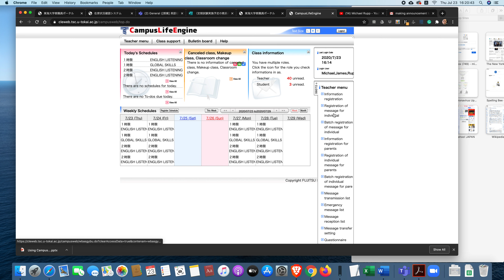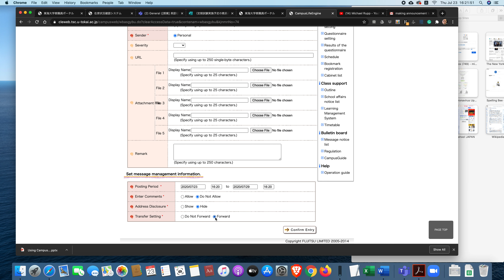How to send CLE messages to all your students